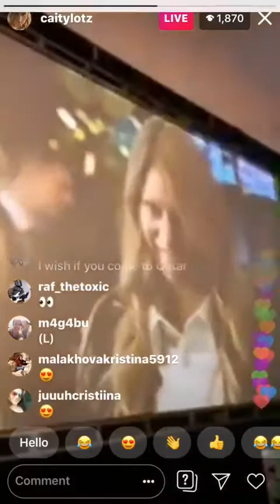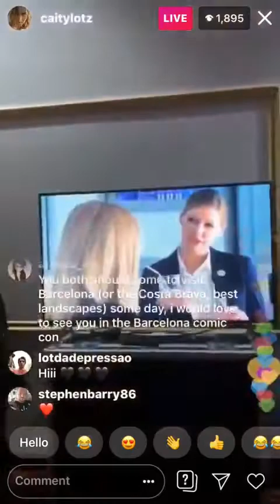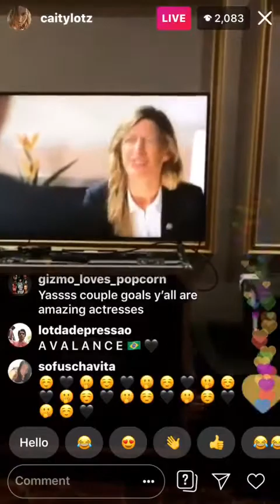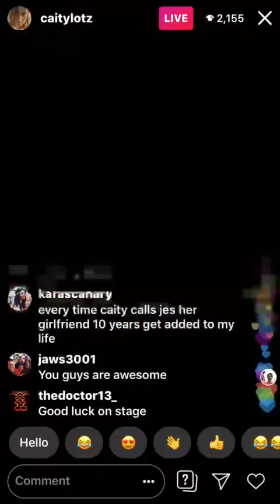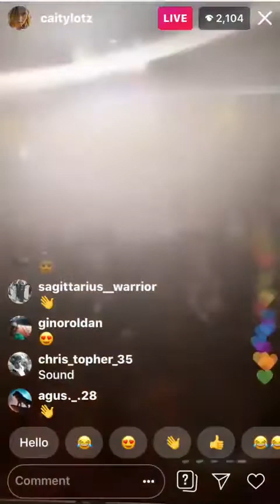Caity Lotz - Live Instagram Story from Clexacon 2019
This is Caity’s live instagram story from Cleaxcon 2019.